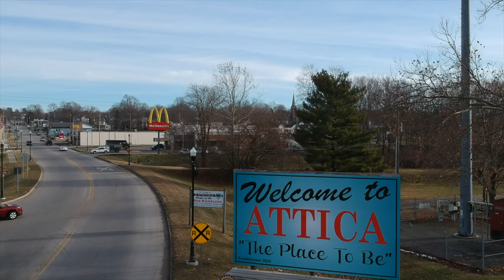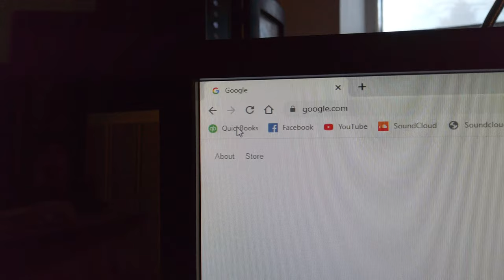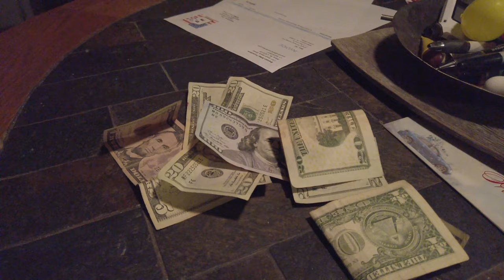A Fun & Productive Day On The Vlog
A vlog with no initial direction that came together at 2:54AM

Nifty Gadgets I Use In These Vlogs:
DJI OSMO Pocket
Boosted Board V2 Dual+
GoPro Heros (2018)
GoPro Karma Grip
DJI Spark
iPhone XS 256GB
iPad 5th Gen 128GB
256GB SSD MacBook Pro w/ Touchbar
Kossel Delta 3D Printer
3D Printed Mounts For GoPros
Tiny Whoop Drone (not really a tiny whoop) - Blade Inductrix FPV+
FatShark Dominator V3 Headset
DX6 Transmitter